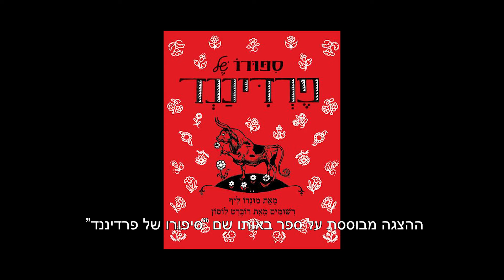הכנה לצפייה בהצגה סיפורו של פרדיננד | תיאטרון המדיטק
הצצה אל אחורי הקלעים של ההצגה סיפורו של פרדיננד בתיאטרון המדיטק.
סיפור מיוחד במינו על עגל מתוק שבחר לא ללכת עם העדר.

כל הפרים אוהבים להילחם ולנגוח זה בזה, אבל לא פרדיננד. הוא אוהב לשבת בצל העץ ולהריח פרחים. הפרים במרעה לא מבינים למה פרדיננד כל כך שונה אבל הכל משתנה כשיום אחד הוא מתיישב בטעות על דבורה ומכאן הופכת העלילה לסיפור מתח מרתק  ובלתי צפוי עד הסוף המפתיע. ‏

הצגת יחיד מוסיקלית מצחיקה ומרגשת על פי רב המכר הידוע של מונרו ליף ששבה לבבות בכל העולם ואף עובד לסרט.

מאת ובבימוי: חנוך רעים
מוסיקה: נדב ויקינסקי
עיצוב תפאורה ותלבושות: טליה אוטולנגי
תנועה: טולה דמארי
הדרכת שפה ודיבור: מרגלית גז
עוזרת במאי: לובה רעים
שחקן: יהונתן בוטח / כרמל אבידן / אור מאיר / איתי סמו

בימוי והפקת הכנה לצפייה: הדס שר
צילום הצגה: חן וגשל, שניר קציר, תומר קציר, רדי רובינשטיין
עריכה: תומר קציר, רדי רובינשטיין